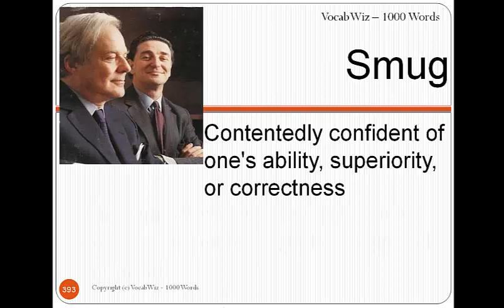Smug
VocabWiz-1000 Words